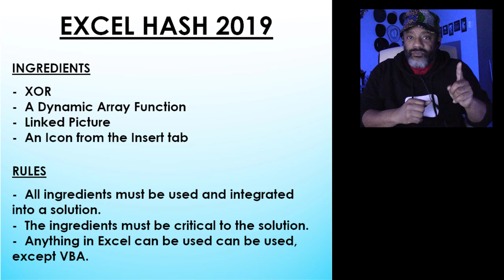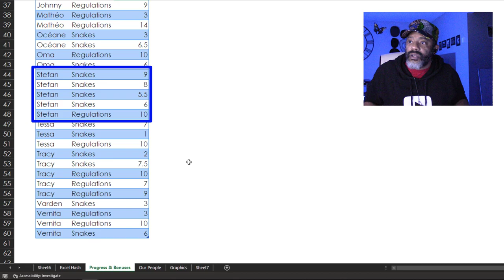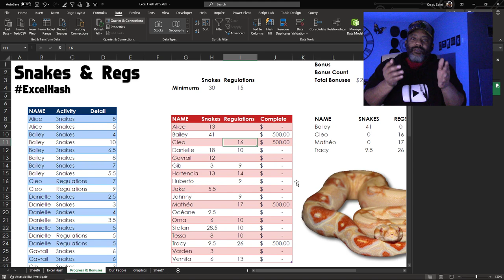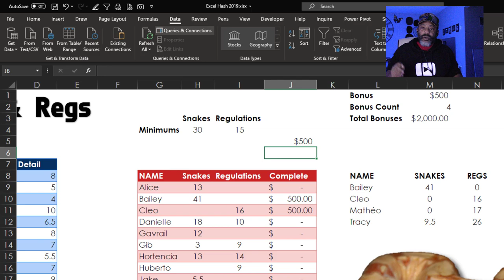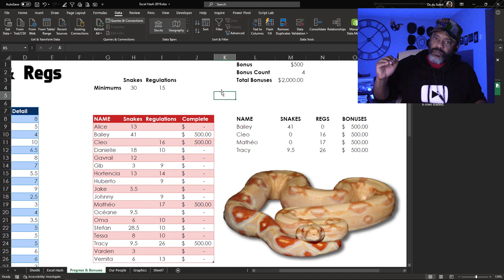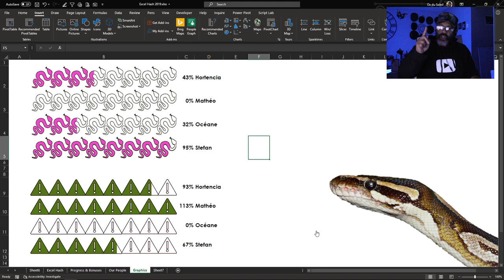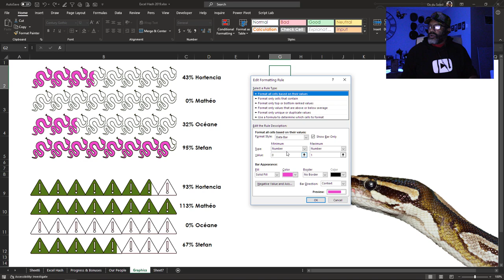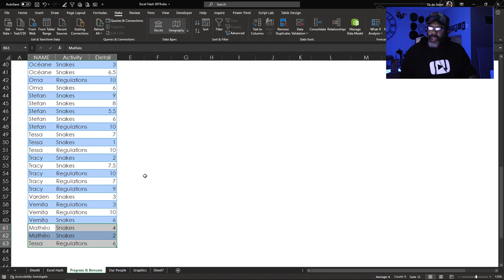ExcelHash 2019: Snakes & Regs - XOR, Dynamic Arrays, Linked Picture, Icon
Excel Hash is back! 4 ingredients, 5 contestants and we all had to create a solution that integrates all 4 ingredients.

The Contestants:
Mr. Excel, Bill Jelen
Mynda Treacy
Jon Acampora
Leila Gharani

The Ingredients:
XOR, a Linked Picture, a Dynamic Array function, an Icon

Here is the link to the playlist to see all videos